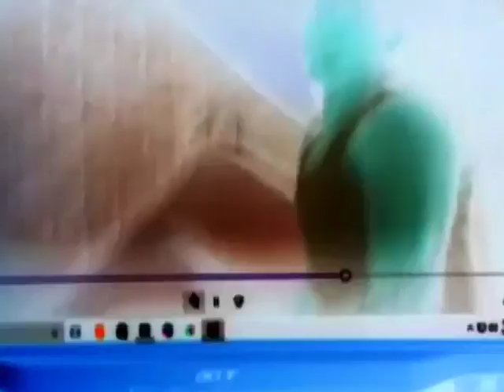ScootaThug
testing out IvsEdit free, let me know what editing software you use.